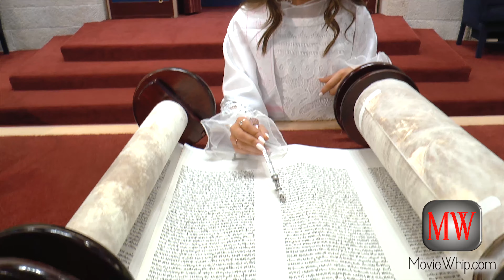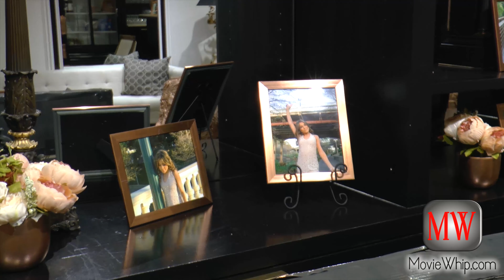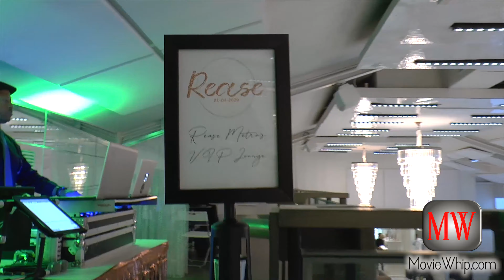Rease Metro | Bat Mitzvah | 4k highlights | Videographer Photographer Houston Tx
HTX

Texas

Birthaday Celebration

Videography

Photography

Photo booth

Photobooth